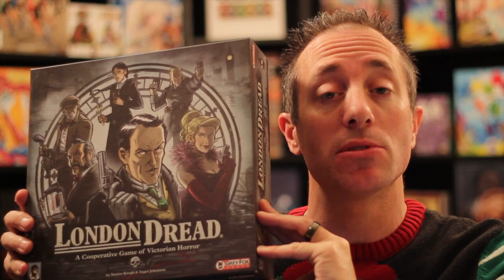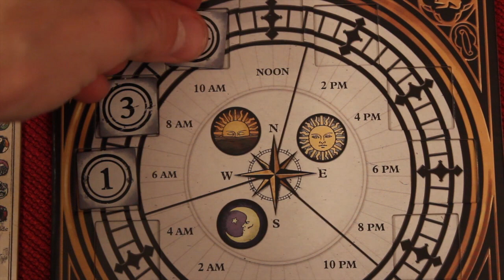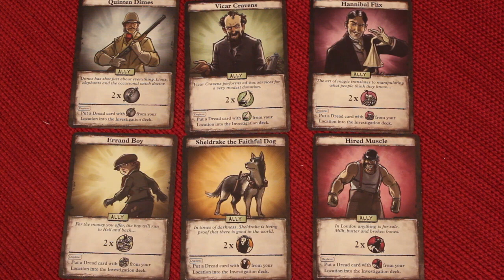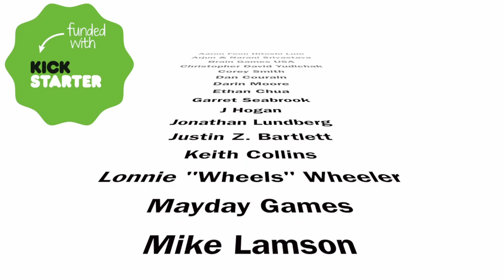London Dread Review with the Game Boy Geek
My review of this thematic, story driven, real-time, cooperative game. Can you coordinate and program all your movements in 12 minutes? Then live out those choices as you go through the story.